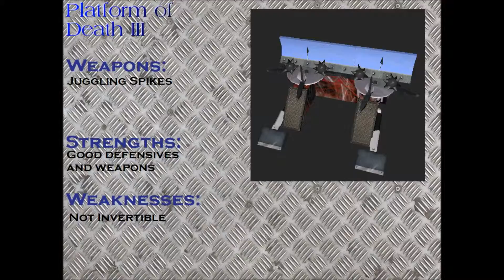Robots in Space (Display) Winners Round 2 Eliminator #2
Diamond 4 vs. Platform of Death III